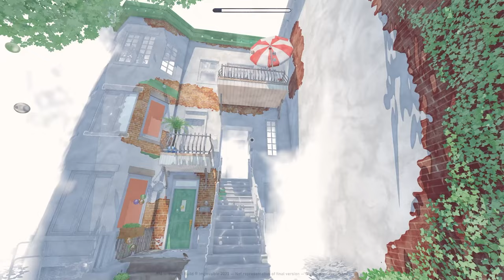Été - Day of the Devs: Summer Game Fest Edition 2023